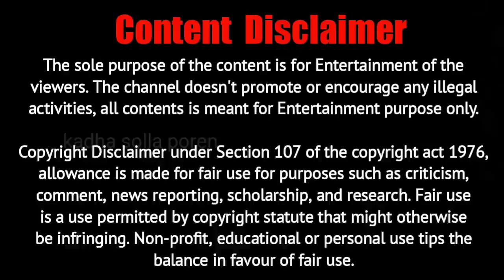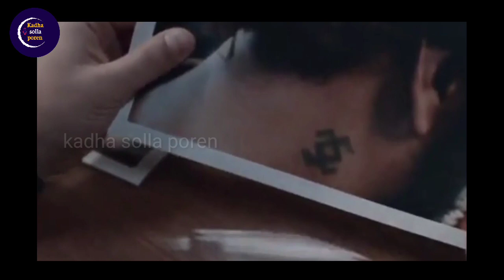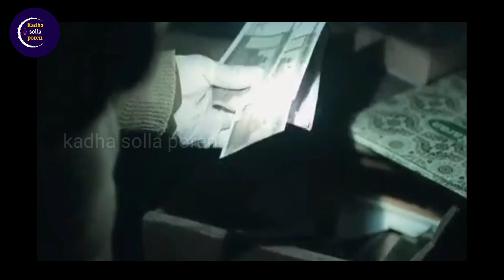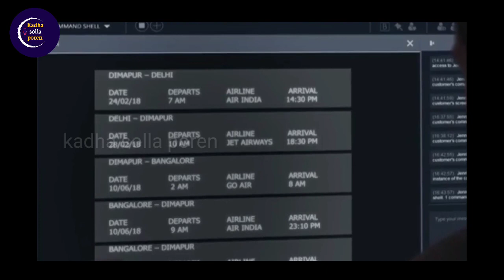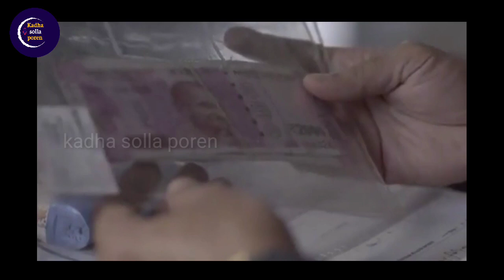webseries tamil explanation